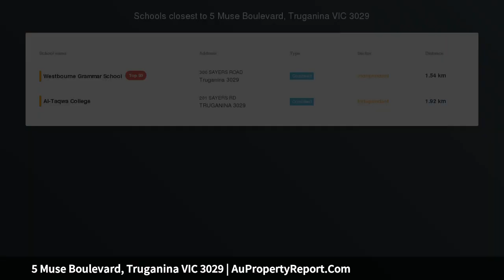5 Muse Boulevard, Truganina VIC 3029 | AuPropertyReport.Com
5 Muse Boulevard, Truganina VIC 3029
Property Type:
ELPIS - Stage19 Final Land Releasing NOW!